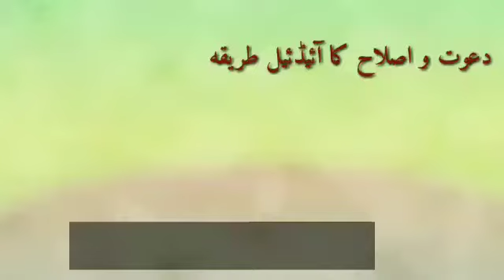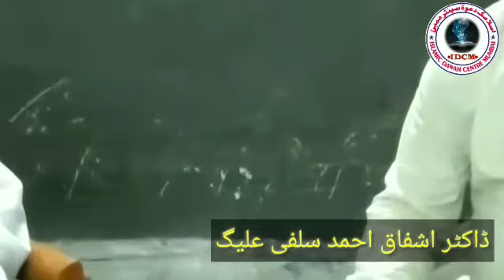Dawat E Deen Ka Ideal Tareeqa Q&A With Shaikh Razaullah Abdul Karim Madani Hafizahullah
سوال و جواب کا یہ ویڈیو بنایا گیا ہے حیدرآباد میں رحیمیہ مسجد میں،
ڈاکٹر اشفاق احمد سلفی علیگ سوال و جواب کے سیشن کو ہوسٹ کر رہے ہیں،
ویڈیو ریکارڈر کی حیثیت سے میں یوسف بن عبدالکریم کے ساتھ خدمت انجام دے رہا تھا..
موضوع بہت اہم تھا، اور ڈاکٹر اشفاق سر کا اصرار بھی... کہ اس موضوع پر پروگرام تیار کرنا بے حد ضروری ہے،
اللہ تعالی شیخنا المکرم رضاء اللہ عبدالکریم مدنی حفظہ اللہ کو جزاء خیر عطا کرے کہ آپ ہمارے ساتھ اس پروگرام میں جواب کے سیشن کو سنبھال کر رکھا، جزاھم اللہ خیرا،
میں ڈاکٹر اشفاق سر کا بھی ممنون ہوں کہ آپ نے اپنا قیمتی وقت دیکر پروگرام کو ہوسٹ کیا...
اللہ تعالیٰ اس پروگرام کو ہمارے لیے دنیا و آخرت دونوں جگہ کے لیے فائدے مند بنائے.. آمین

ڈاکٹر عبدالکریم سلفی علیگ
اسلامک دعوہ سنٹر ممبئی

2.My Twitter link...

3. My Telegram link..

4.Insatagram
abdulkarimalig